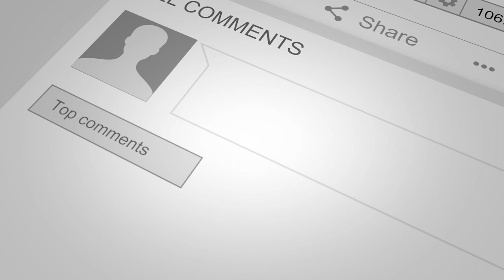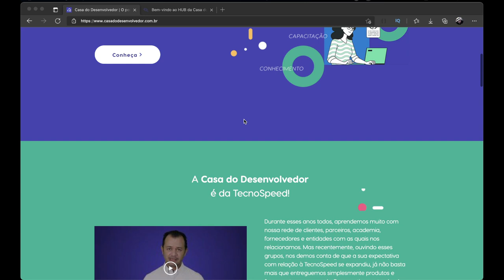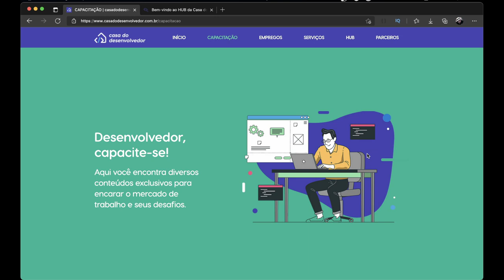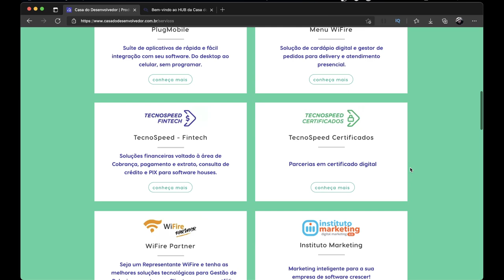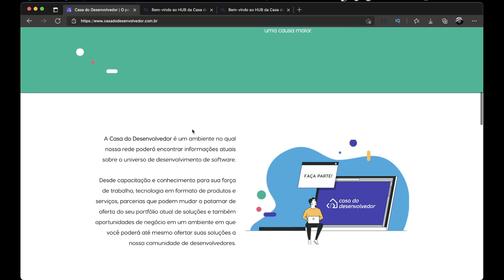CURSO de CAPACITAÇÃO PROFISSIONAL em ERP GRÁTIS!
Faça parte de uma rede online de profissionais e estudantes na área de TI para trocar informações e conhecimentos, além de participar de Cursos Online 100% gratuitos que vão turbinar o seu currículo. Não perca esta oportunidade de crescimento que o pessoal da Tecnospeed disponibilizou para toda as comunidade DEV do Brasil!